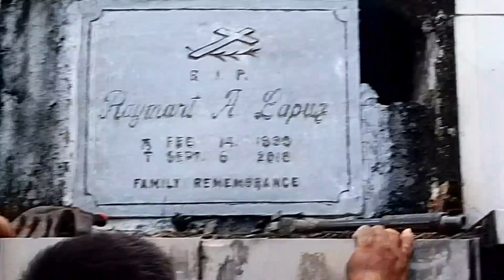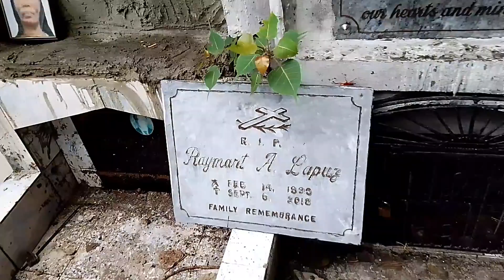RAYMART A. LAPUZ ➕ SEPT 6, 2018